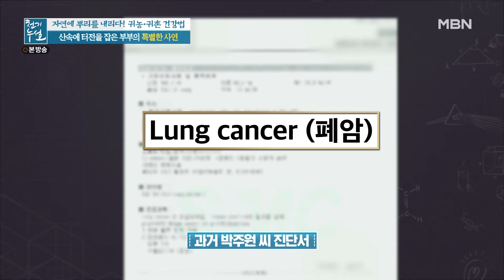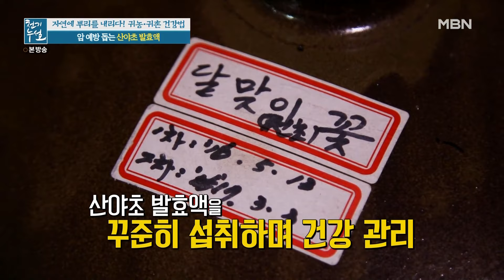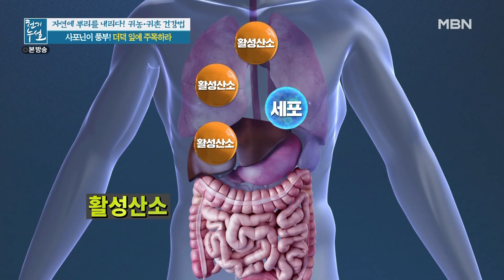도시를 벗어나 자연으로! 도시생활 아닌 산중생활을 택한 이유는? MBN 210716 방송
도시에서의 바쁜 나날들을 떠나

오로지 나를 위한 바쁜 시골생활을 택했다!

하루가 모자른 산중생활 엿보기!😘

✔ 도시생활을 접고 산 속으로 들어온 이유

✔ 영상의 모든 배경이 힐링😍

✔ 산 속에서의 보물 더덕! 더덕의 활용법은?